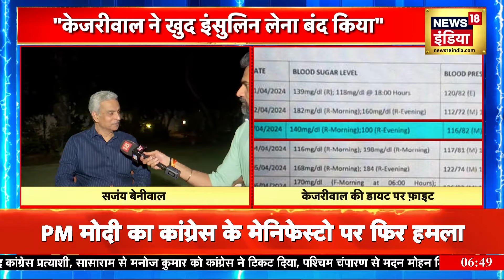Lok Sabha Election 2024 :BJP का विपक्ष पर आरोप पत्र, आरोप पत्र में कई घोटालों का जिक्र | Bihar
In Bihar, BJP issued a charge sheet against the grand alliance.. in which it made many big allegations against Congress and RJD.. In the charge sheet issued by BJP, the INDIA alliance has been described as a fraud.. In this charge sheet, 2G scam, fodder scam. The entire series of Alcatraz scam has been enumerated.
बिहार में बीजेपी ने महागठबंधन के खिलाफ एक आरोप पत्र जारी किया.. जिसमें कांग्रेस और राजद पर कई बड़े आरोप लगाए.. BJP के जारी आरोप पत्र में INDIA गठबंधन को ठगबंधन बताया गया है.. इस आरोप पत्र में 2G घोटाला, चारा घोटाला से लेकर अलकतरा घोटले की पूरी सीरिज गिनाई गई है.